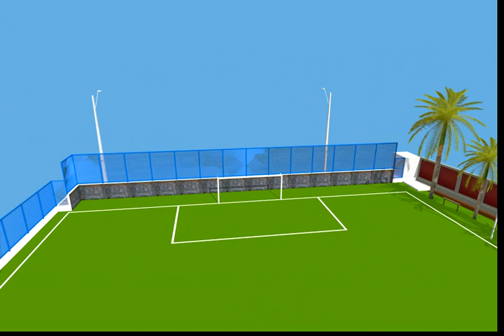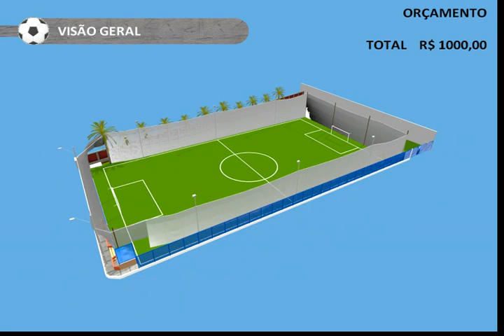Projeto de Melhoria do Campo de Futebol do Cond. Hilton Rodrigues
Projeto que será apresentado em assembléia para liberação do campo de futebol!